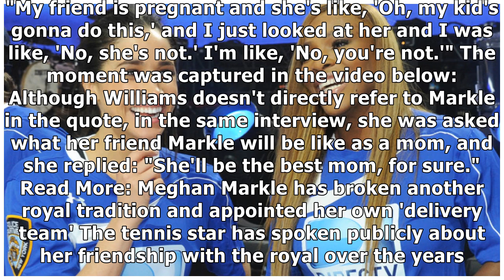Serena Williams may have accidentally revealed the gender of Meghan Markle's baby